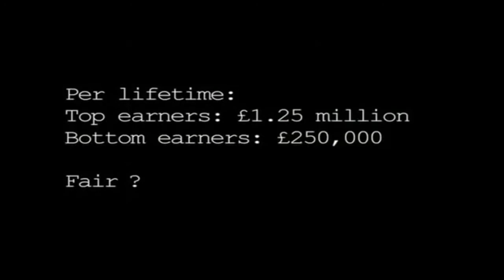How The Poor Subsidise the Rich (Fred Harrison)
It is true that the richest in society pay more tax than the poorest. However, the rich receive far more back from the taxpayer in the form of increased land value resulting from tax-payer funded investment.